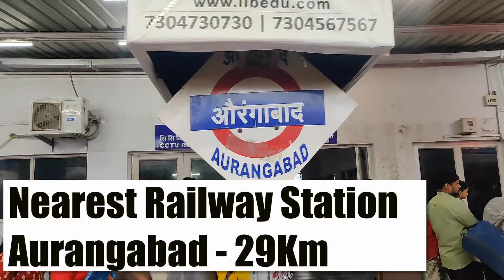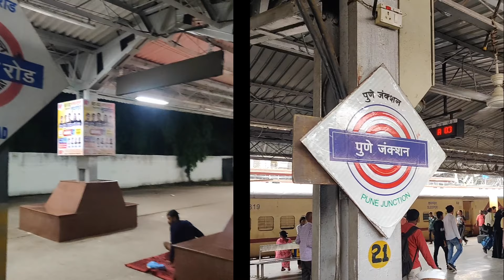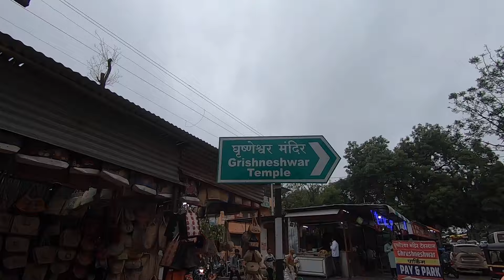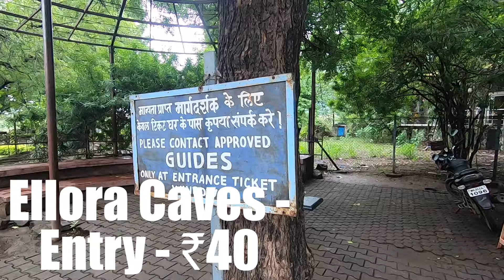Grishneshwar Jyotirling Travel Guide | घृष्णेश्वर ज्योतिर्लिंग कैसे पहुंचे | Ghrishneshwar Story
Ghrishneshwar Jyotirling Travel Guide | घृष्णेश्वर ज्योतिर्लिंग कैसे पहुंचे | Ghrishneshwar Story

Ghrishneshwar Jyotirling bharat ke 12 jyotirlingon me se ek hai aur ye bhagwan shiv ko samarpit hai. Ye mandir bharat ke maharashtra rajya ke pune se 120Km ki duri par sthit hai. Ghrishneshwar jyotirling ko Ghushmeshwar Jyotirling bhi kaha jata hai. Ye maharashtra ke 3 jyotirling me se ek bhi hai. Anya 2 jyotirling trimbakeshwar aur Bhimashankar Jyotirling hain.

Iss video me aapko jaan_ne ko milega ke aap kaise Ghrishneshwar mandir tak pahuch sakte hain, wha par aap kaha saste me ruk sakte hain aur kaise aap Ghrishneshwar mandir ke darshan kar sakte hai aur kasie aap original shivling ke darshan kar sakte hain, shivalay teerth kaise visit kar sakte hai aur bhi kayi saari jaankari Ghrishneshwar jyotirling se judi hui.

Video Covers :
00:00 - Intro
01:02 - Hoe to reach ghrishneshwar jyotirling
03:45 - stay at ghrishneshwar
04:23 - Darshan of ghrishneshwar jyotirling temple
06:19 - Shivalay kund/teerth
 06:40 - Story of ghrishneshwar jyotirling
08:36 - Ellora cAVES (Kailasa Temple)
08:50 - Devgiri or daulatabad Fort
09:00 - Estimated Budget
08:32 - Best time to visit

Topic Covered
how to reach grishneshwar jyotirlinga temple,
hotels in Grishneshwar jyotirlinga,
Food in Grishneshwar jyotirlinga
Grishneshwar jyotirlinga temple story,
ghushmeshwar jyotirlinga mandir,
ghushmeshwar jyotirlinga,
Grishneshwar jyotirlinga yatra,
grishneshwar jyotirling in hindi,
Grishneshwar jyotirlinga mandir shambajinagar,
Grishneshwar jyotirlinga vellur aurangabad maharshtra,
grishneshwar temple aurangabad maharshtra,
Grishneshwar jyotirlinga darshan,
Grishneshwar jyotirlinga aurangabad,
maharashtra jyotirlinga,
Ellora caves aurangabad,
aurangabad to ghrishneshwar by bus
aurangabad to ghrishneshwar cab
aurangabad to ghrishneshwar auto
sambhaji nagar to ghrishneshwar cab
sambhaji nagar to ghrishneshwar bus
sambhaji nagar to ghrishneshwar auto
grishneshwar jyotirlinga temple
grishneshwar mandir yatra guide
grishneshwar live darshan
best hotels in verul aurangabad
complete tour info grishneshwar
grishneshwar mahadev maharashtra
घृष्णेश्वर सम्पूर्ण यात्रा
yatra vats grishneshwar
kedarnath jyotirlinga yatra
grishneshwar jyotirlinga tour guide
grishneshwar yatra guide
12th jyotirlinga mahadev grishneshwar
story of grishneshwar
how to reach grishneshwar
aurangabad grishneshwar jyotirlinga
devgiri fort
aurangabad tourist places
sambhaji nagar tourist places
ghrishneshwar jyotirling by train
ghrishneshwar jyotirling yatra by road